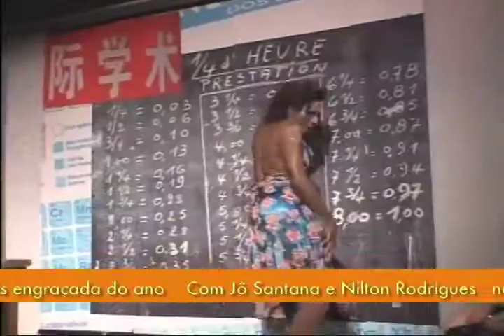Pretas Por Ter - Guten Bier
Apresentação de "Pretas Por Ter" no GUTEN BIER, com Jó Santana e Nilton Rodrigues.
Dia 25 de Julho as 20:30 h
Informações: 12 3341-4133